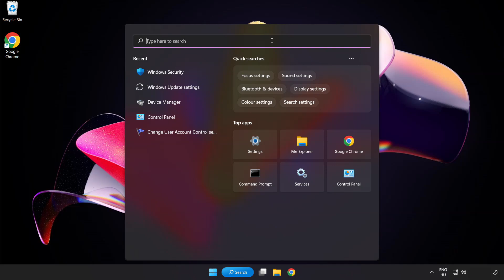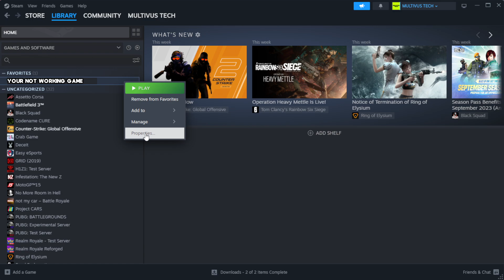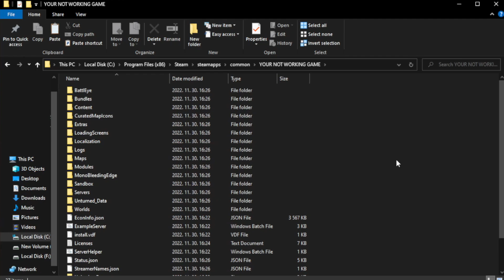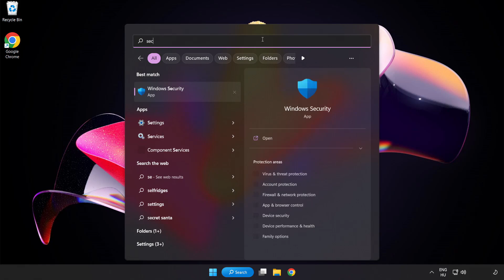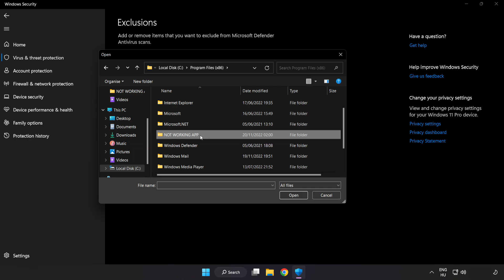How to FIX Need For Speed: Hot Pursuit Crashing on Startup!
I'm going to show How to FIX Need For Speed: Hot Pursuit Crashing on Startup!